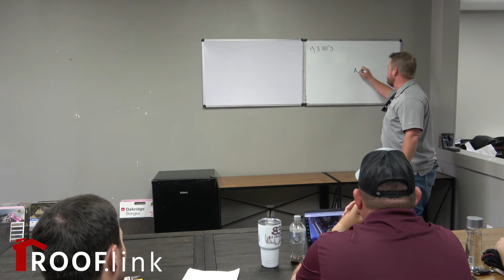ROOFLINK Roofing Software: Earn the Big NO!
What value do you offer a homeowner and at what time to you offer it? A free RoofInSpection just doesn't cut it anymore. Maybe it's a free RoofEstimate or an InsuranceClaim deadline? Know what your value is and sell it!